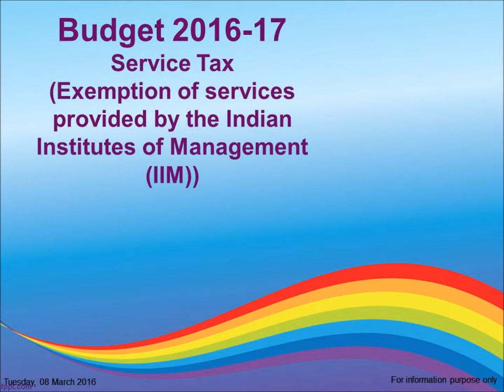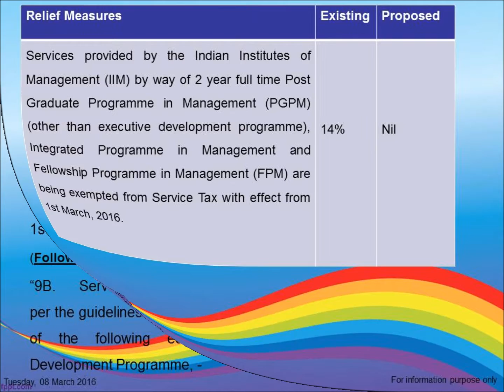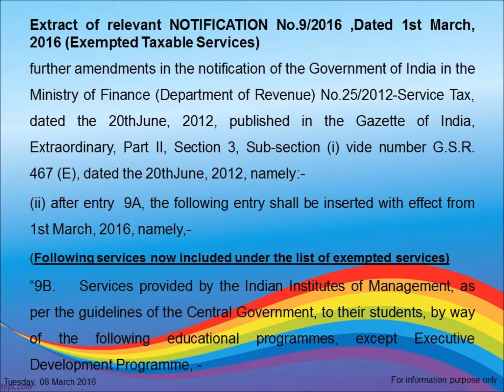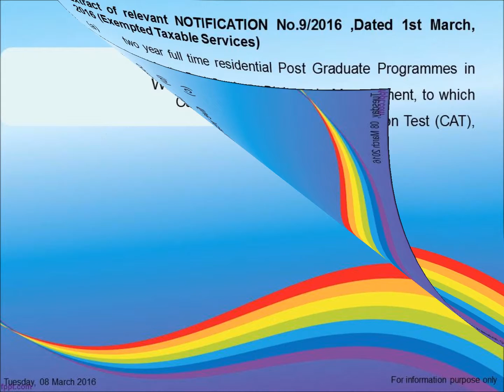"Service Tax - Exemption of Services (Indian Institute of Management (IIM))(Budget 2016)"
Budget2016-17
Service Tax Amendments
Specified Services provided by the Indian Institutes of Management (IIM) are being exempted from Service Tax with effect from 1st March, 2016.